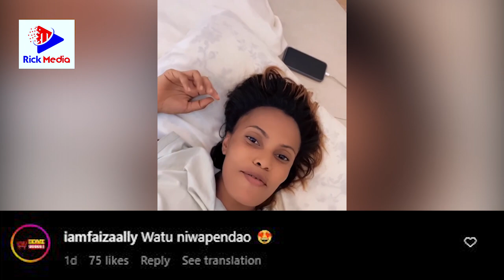FAIZA amjia JUU SHABIKI kisa SUGU na UWOYA